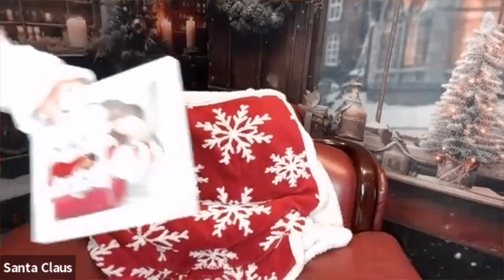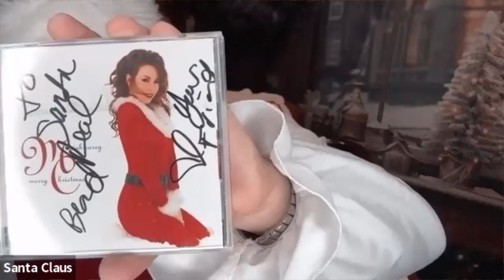Interview with Santa Claus & Mariah Carey Experience